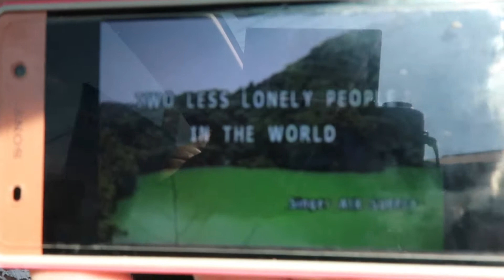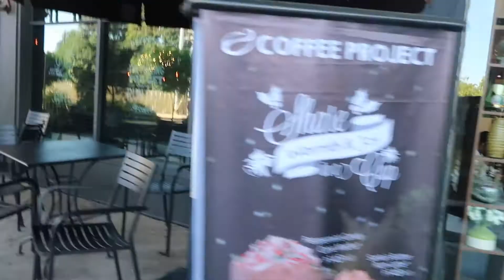carpool karaoke + chilling coffee time with the girls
Carpool karaoke with the girls plus chill time just roaming around the mall and getting some coffee time.
***WAIVER*** yes alam po naming sintunado kami! Patawarin nyo na LOL!